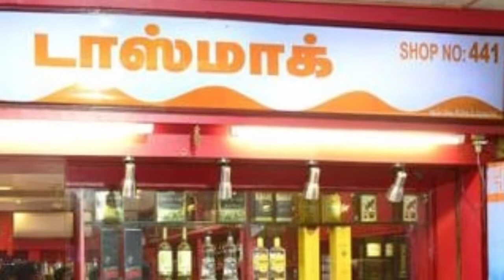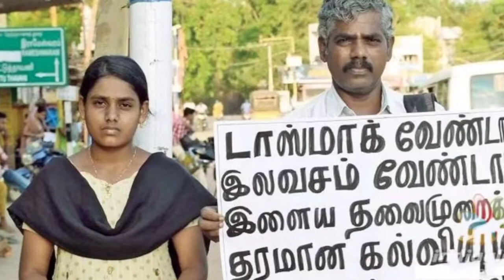Tasmac opening in Tamilnadu |Tasmac India | மதுக்கடை திறப்பு | Tamil